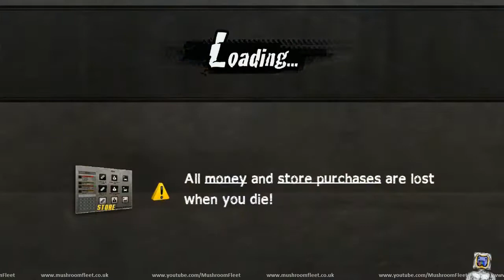2147 Road Redemption We Found it